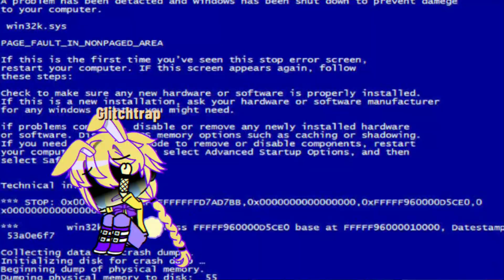▪︎GlitchMike▪︎ [Ep.13 _ Family'Ties]